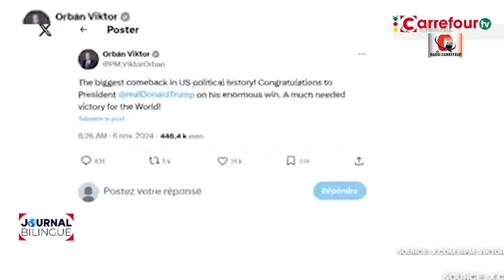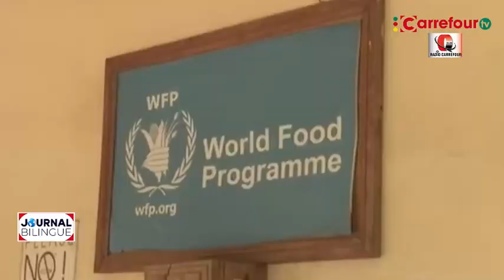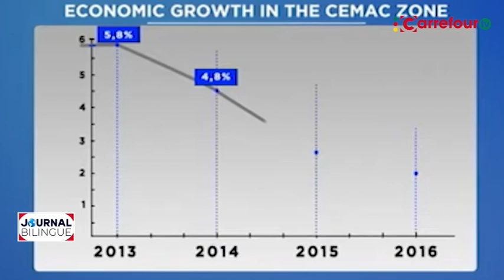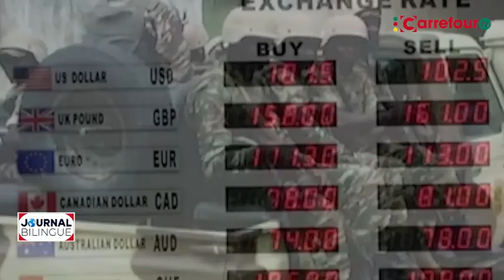JOURNAL BILINGUE DU 06 11 2024